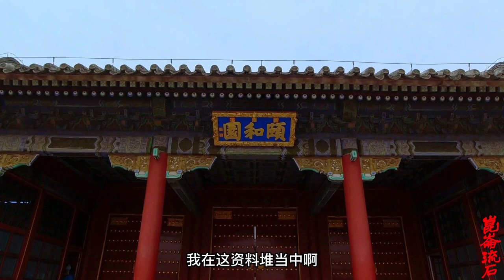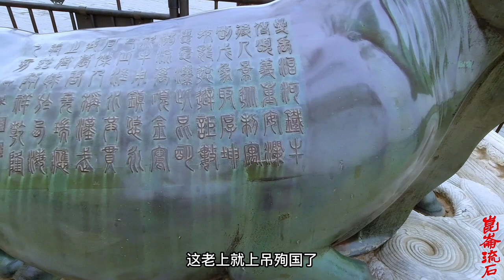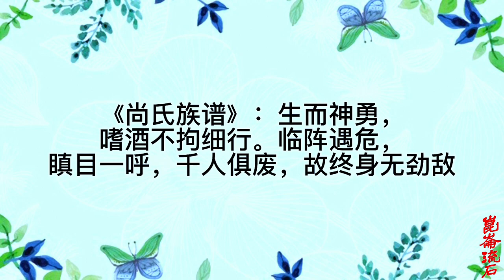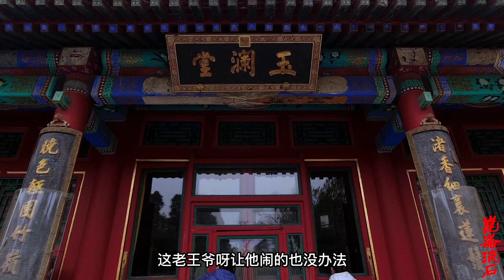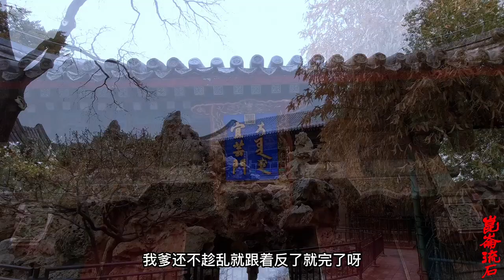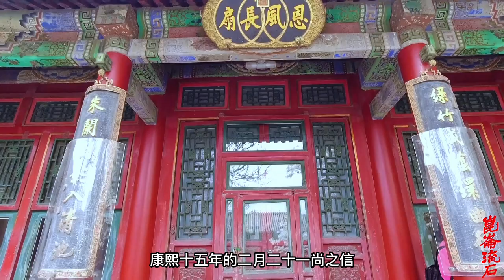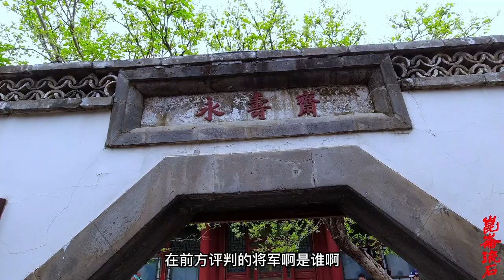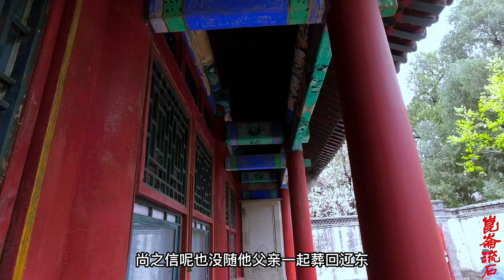暴躁的藩王尚之信，爱好喝酒打人还是守财奴，反了朝廷又反吴三桂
尚之信字德符，号白岩，别称“俺答公”汉军镶蓝旗人，祖籍山西洪洞[，平南王尚可喜长子。尚之信年少时曾入宫为侍卫，顺治帝赐其同公爵秩。及后，尚之信归广东，辅佐尚可喜处理藩内军政，之信大权独揽，与尚可喜多有不合。可喜以其酗酒嗜杀，奏请朝廷改以次子之孝袭平南王爵。在三藩之乱中，尚之信接受吴三桂招讨大将军、辅德亲王之职爵，反叛清廷。不久，因与吴三桂龃龉，旋即降清，封奋武大将军、袭平南亲王。1680年（康熙十九年），因被家属、部将告发仍怀有异志，尚之信被康熙帝赐死于广州